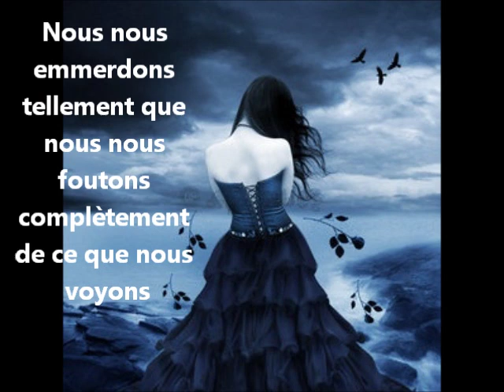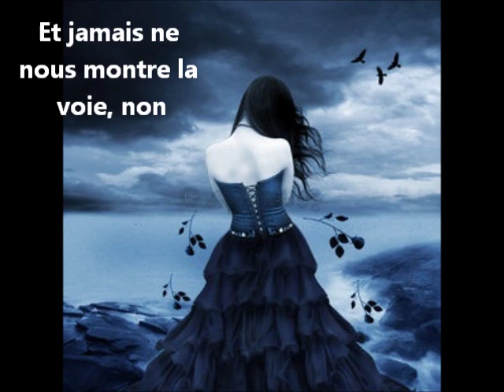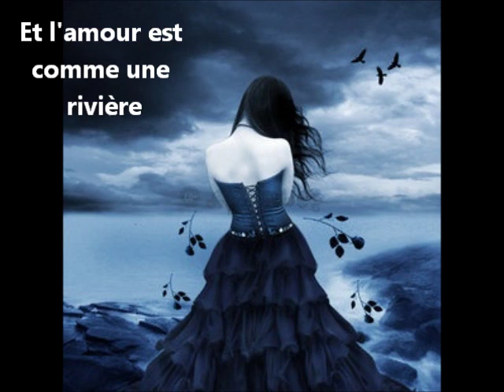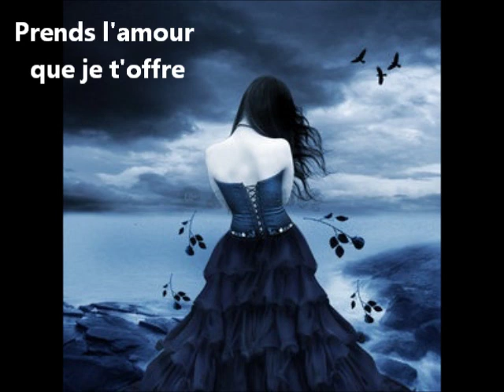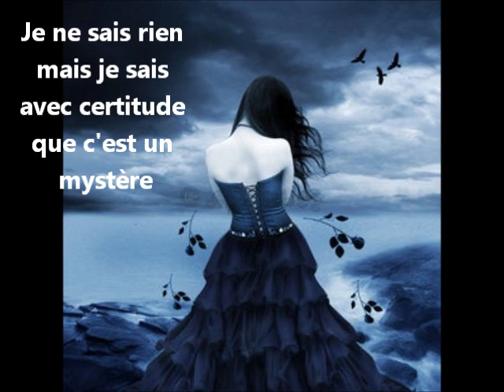Arthur Simms - It's only mystery - Traduction